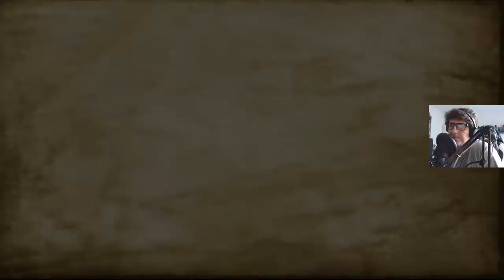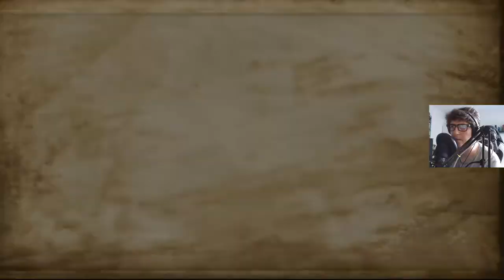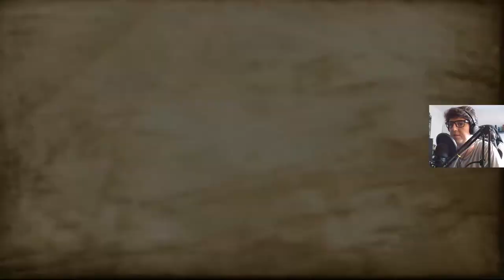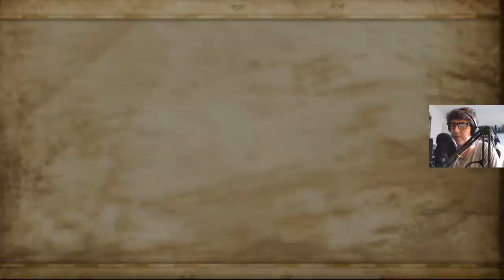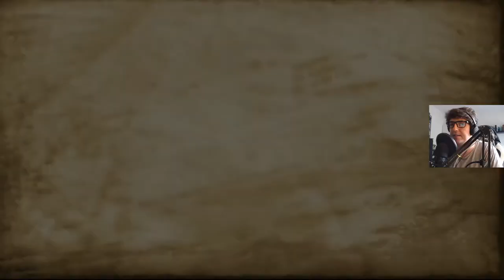Harry Potter: I Więzień Azkabanu! [PS2] #6 - Czy Zima Czy Bez, Hardodziób Fantastyczny Jest!